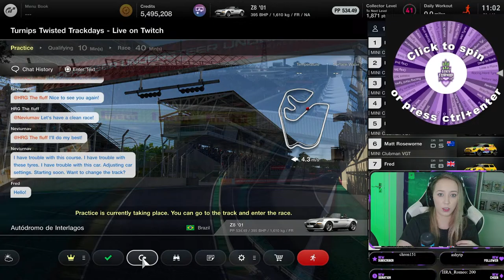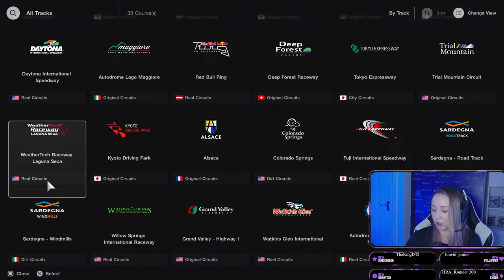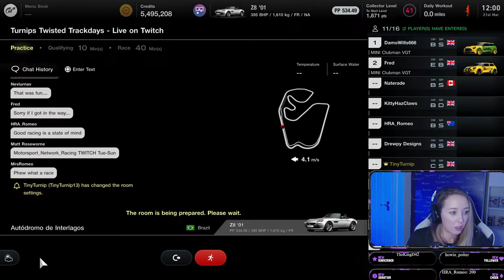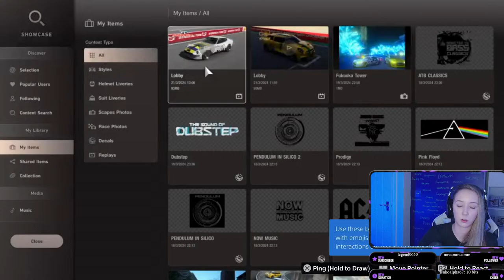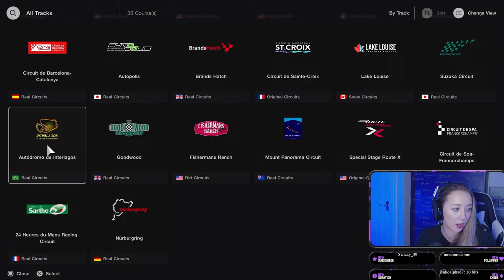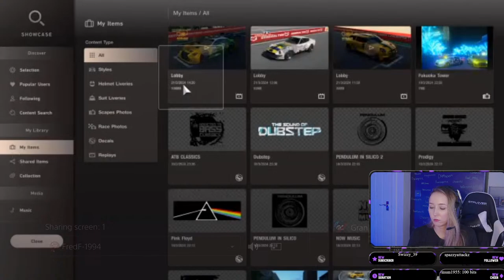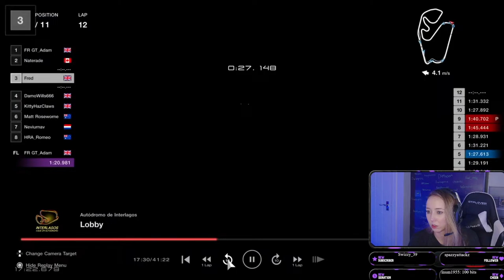Brazil | Turnips Twisted Track Day | Gran Turismo 7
Turnips Twisted Track Day host sharing my journey with you 🔥

Turnips Twisted Track Days is a series of endurance races on Gran Turismo 7 in which every two minutes the wheel of doom is spun and the race leader is sabotaged.

👇🏼Please drop me a follow on twitch 👇🏼
✨ Socials - TinyTurnip13 ✨